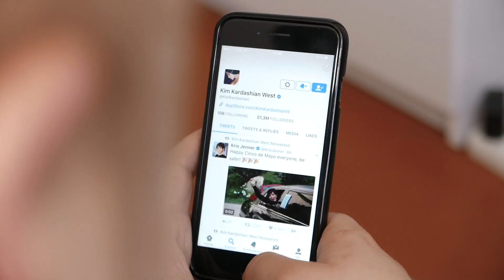Fredy Sprenki Sketšishow- Nutine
Idee & stsenaarium; Fred Sprenk
Video & montaaž; Ott Rõngas

OSADES
Fred Sprenk
Liisa-Maria Ansi